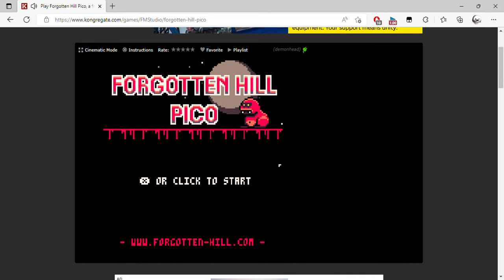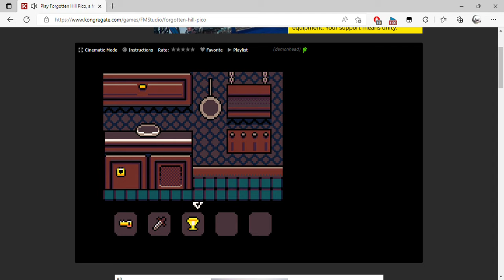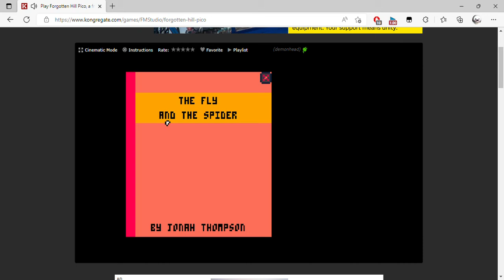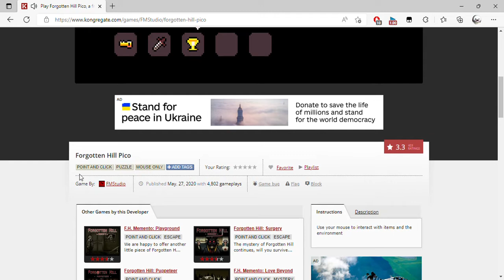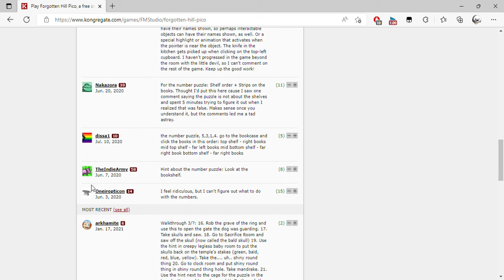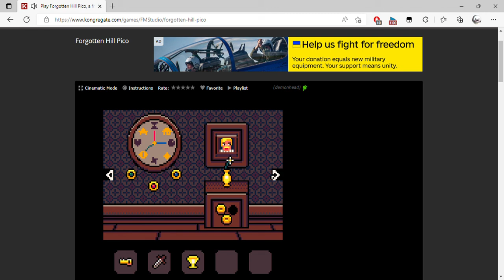Play Forgotten Hill Pico, a free online game on Kongregate Personal Microsoft​ Edge 2022 08 17 1